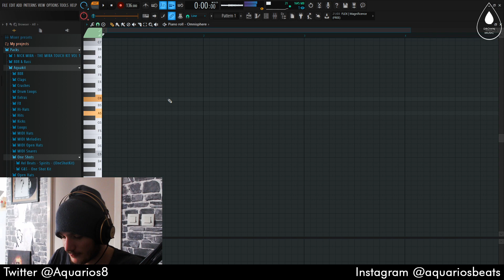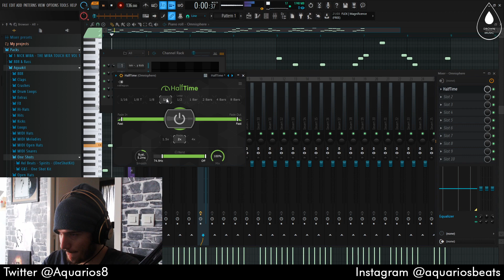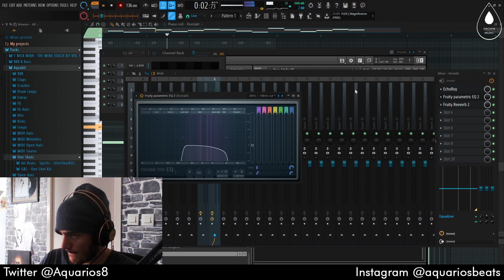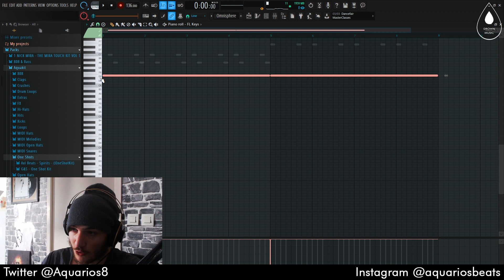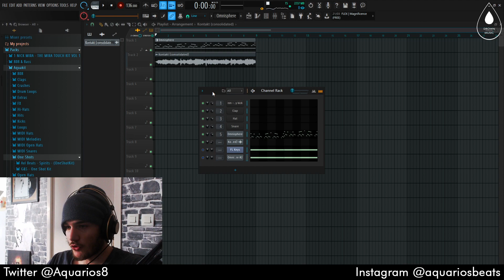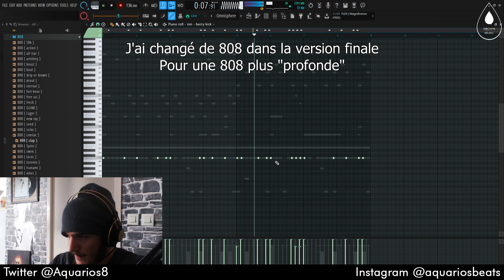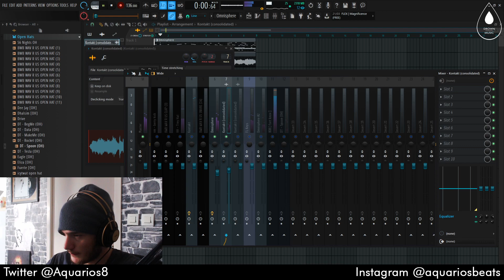FAIRE UN BEAT POUR FREEZE CORLEONE & KALASH CRIMINEL EN 10 MINUTES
Comment faire un beat pour Freeze Corleone & Kalash Criminel en 10 minutes ?
Tutoriel par Aquarios.